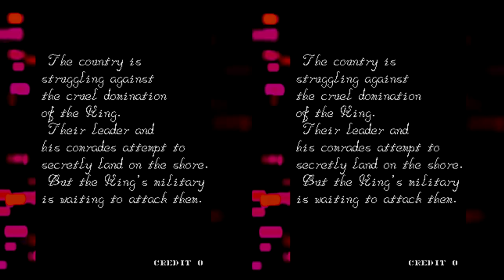WH Game Hideout - 6 - May 1st, Rocketbirds in 3D, Avengers arcade, Guerrilla War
Video game review show in stereoscopic 3D! Rocketbirds: Hardboiled Chicken in 3D, Arcade reviews: Captain America and the Avengers, Guerilla War